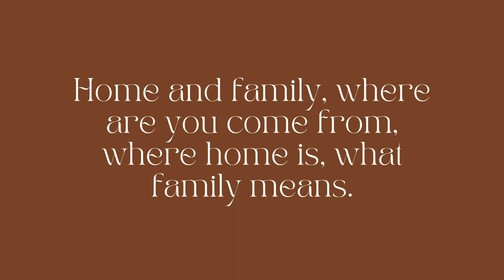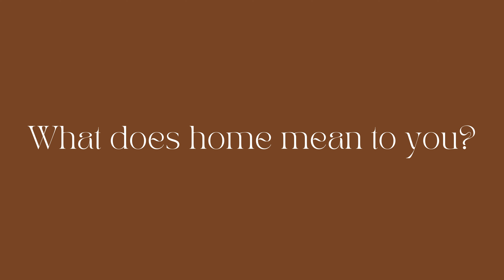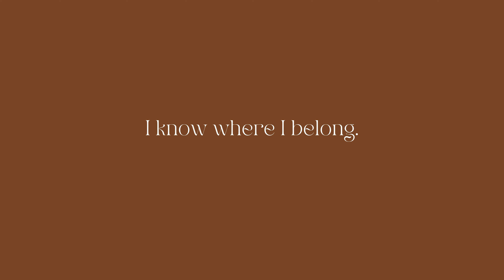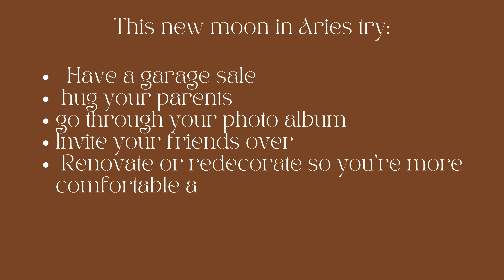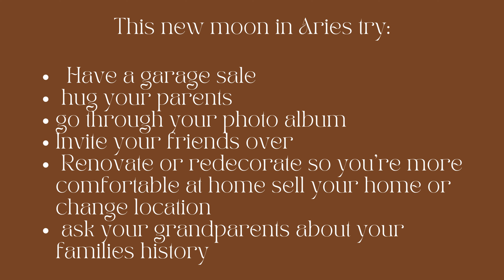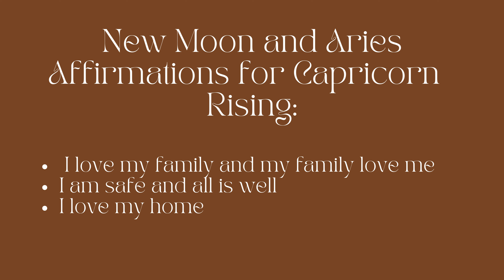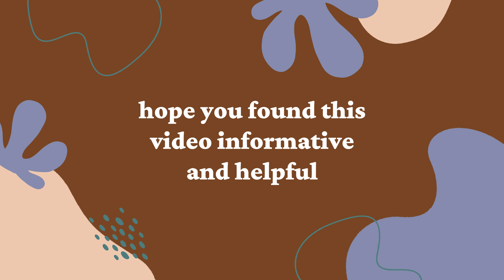New Moon in Aries energy for Capricorn rising - What to focus on during the New Moon in Aries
In this video, I tell you what you can do on the night of the New Moon in Aries if you are a Capricorn Rising. I tell you what the Aries energy brings forth and what is good to do during Aries season.

On top of that, I go a bit deeper and explain what part of your 12 Houses you should focus on this time. I briefly explain what that house is all about.  What you can expect to come, what you can wish for, a ritual to do on the night of the New Moon in Aries. Things you should consider doing if you haven't done it yet.

I list 3 Affirmations that can be resided, an essential oil that can help you on your journey, and even a mantra.

All of these are suggestions to improve your life, flow with the phase of the moon and elevate your mindset.

I hope you find it helpful, and if you do. Don't forget to let me know about it!

Keep elevating!

Alejandra